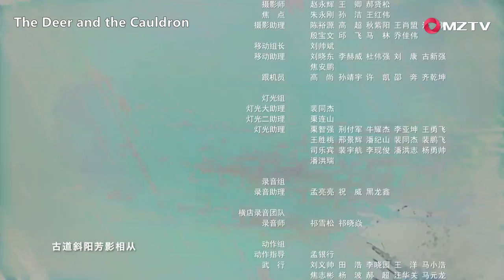【The Deer and the Cauldron 鹿鼎記】EP06 | Starring: Zhang Yishan, Tang Yixin (MZTV)